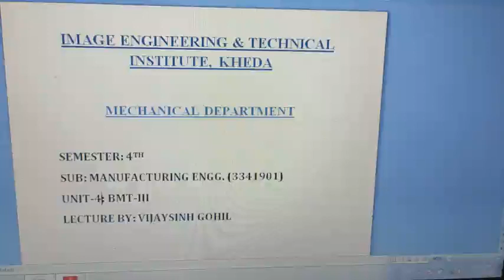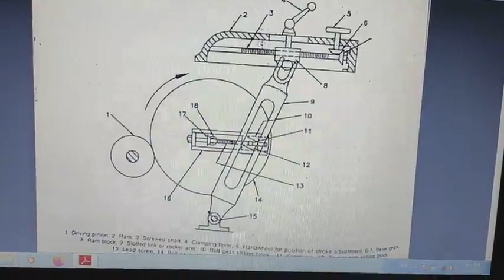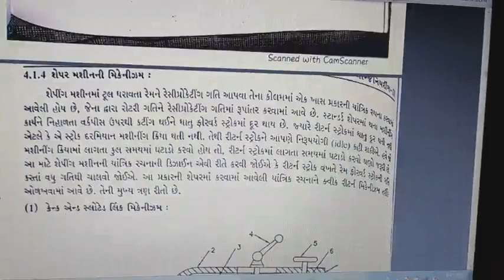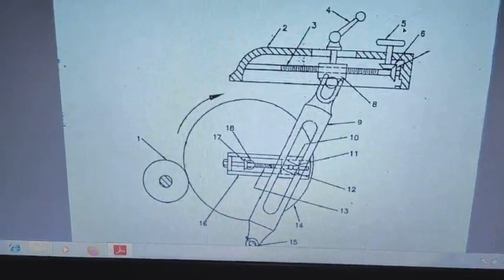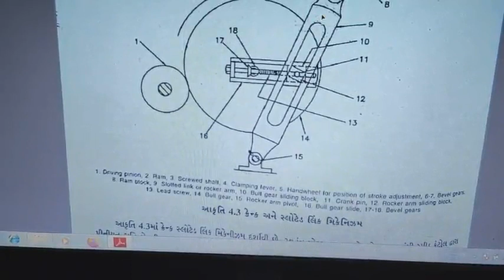Shaper machine lecture 2(part 1)